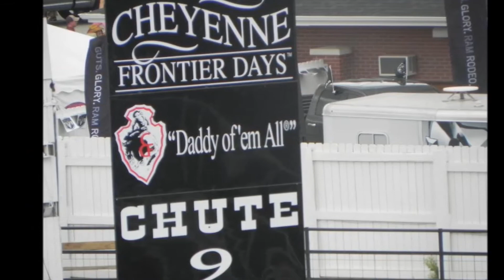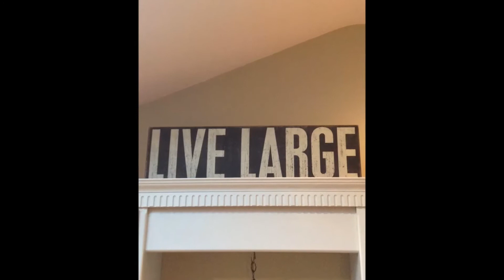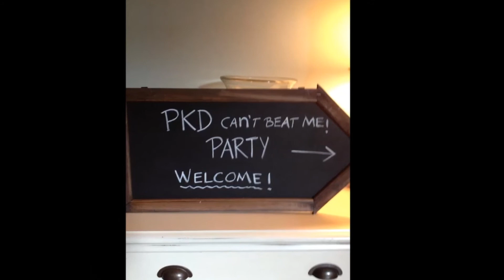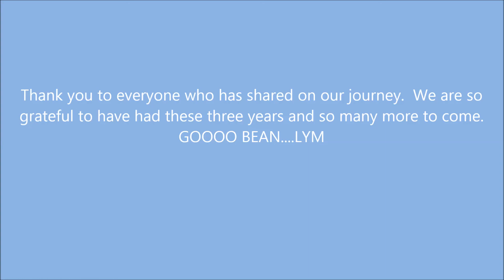3 Years since transplant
Here is a short video showing briefly things that could have been missed or not done if Anne was not healthy.  We are very grateful for a healthy momma!